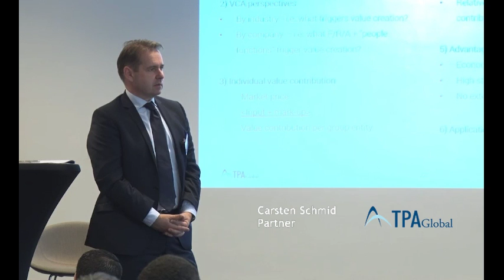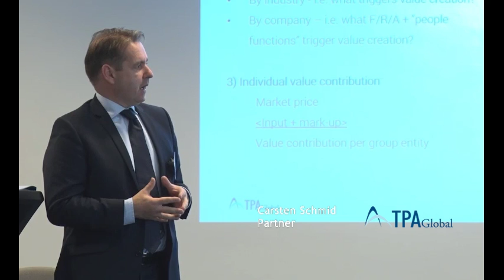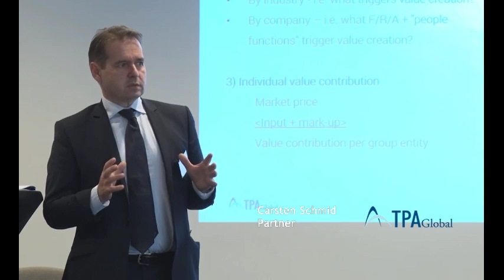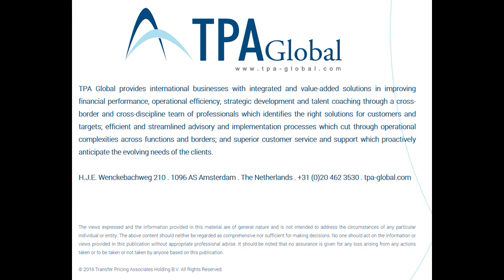TPA Global Event 2016 | Germany and Value Chain Analysis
Speaker:
Carsten Schmid
Partner
Germany